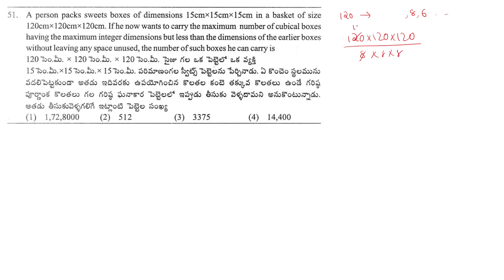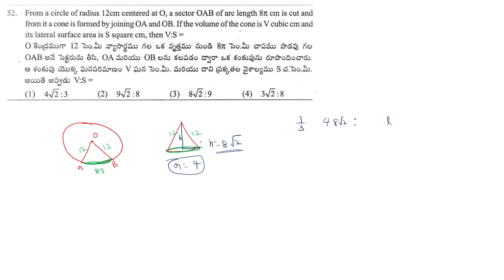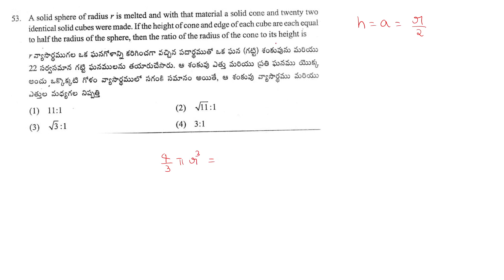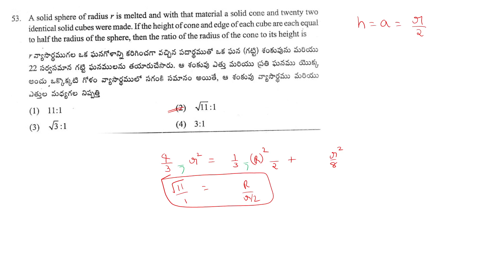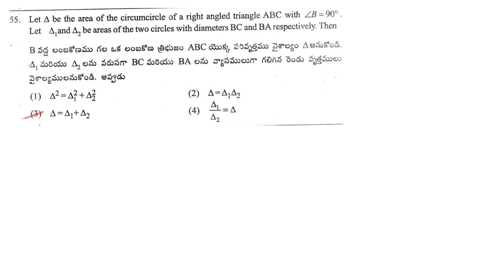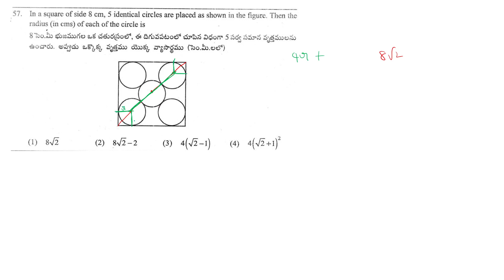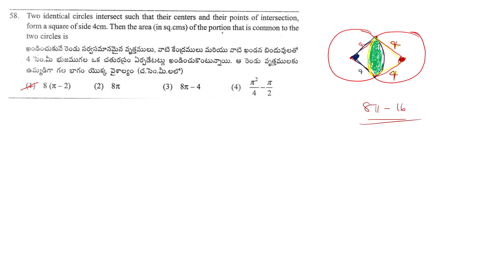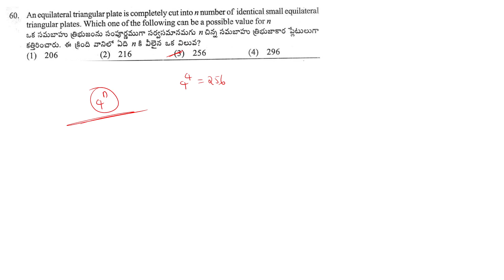2019 AP SI Mains Paper Questions Explanation | AP TS SI of Police previous papers explanation